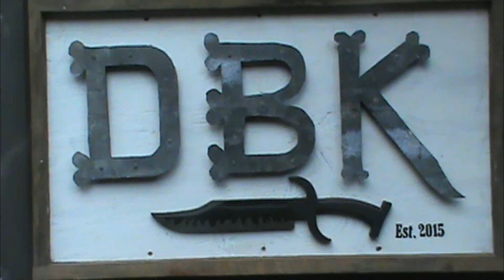How I do it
What I use and how I do Hamons